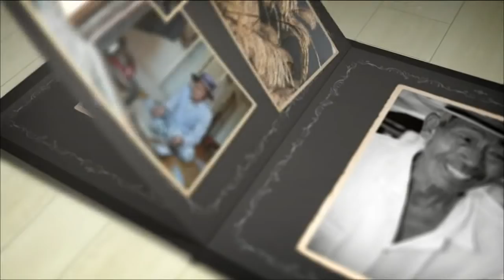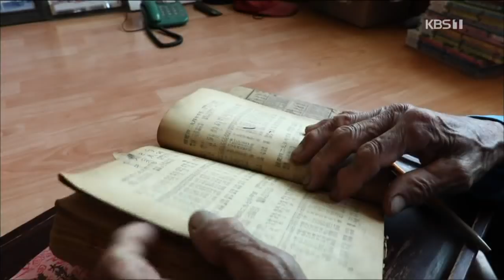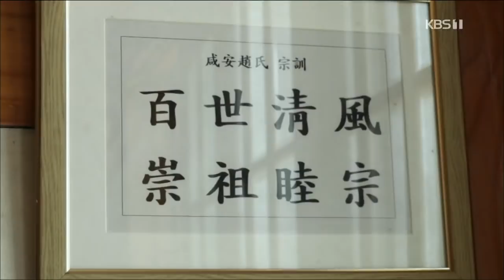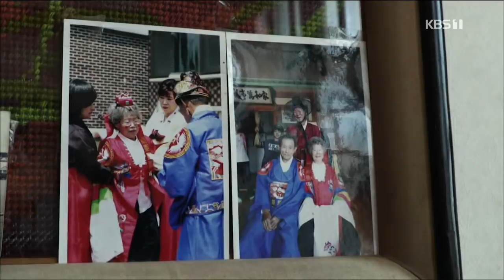[남도지오그래피] 이 부부가 사는법 - 200601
■ ‘이 부부가 사는 법’ 전남 구례군 토지면 본면댁네
-제작·촬영감독: 정현동/추영우
-작가: 박은영
-성우: 신동호/ 지정남